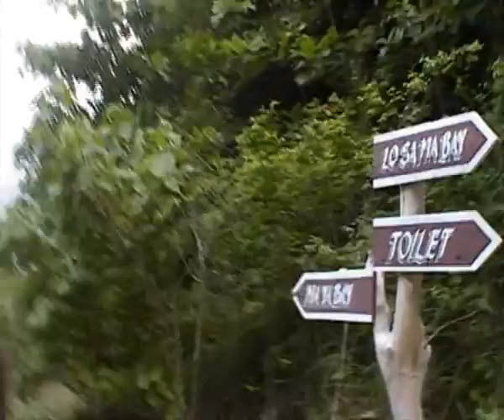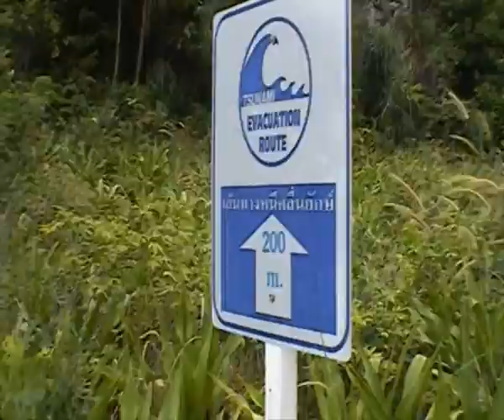Maya Bay Phi Phi Island Thailand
Maya Bay Phi Phi Island